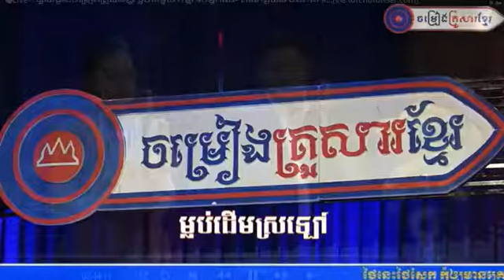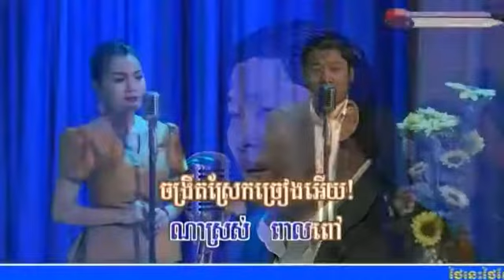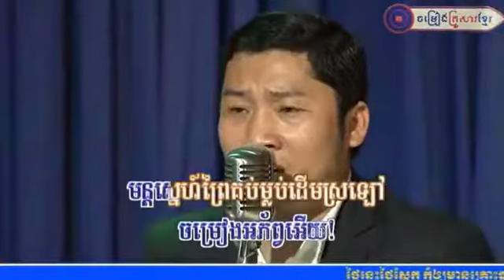ម្លប់ដើមស្រឡៅKhmer Old Song Khmer Family Song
បទពីដើមពិរោះៗកំសត់,
 បទពីដើមភ្លេងថ្មី,
 បទពីដើម karaoke,